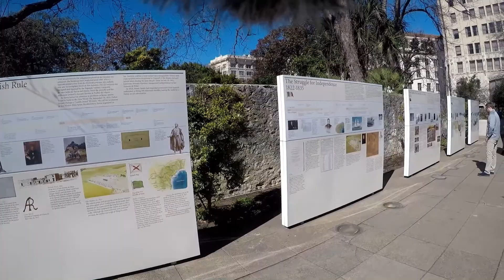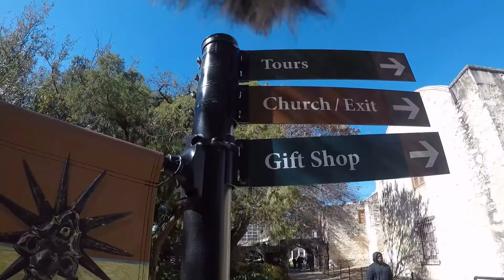HOW WE CAMP FOR FREE / NOMADIC LIFESTYLE / RV LIFE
The two best apps to use when living a NOMADICLIFESTYLE or living the RVLIFE especially when you want to camp for FREE are the Campandium App and the AllStays App. We only spent 20.00 on 3 weeks of being on the road and camping. The rest of the time was FREE. I put the links below where you can see all of our reviews on the places we stayed.

Shopping with our Amazon link is free way to help us pump out more content